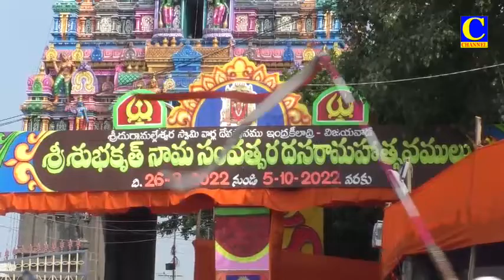Evening News 29 09 2022 001